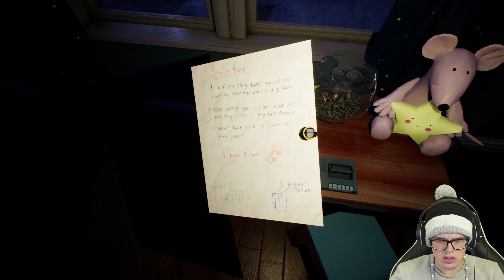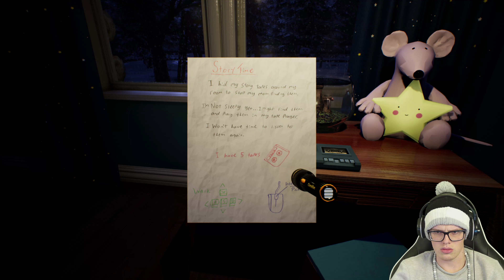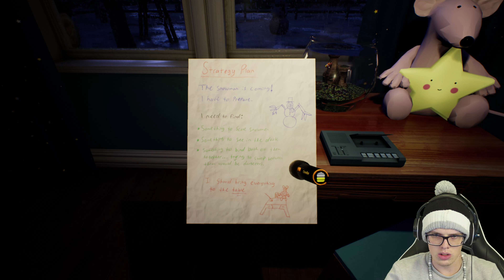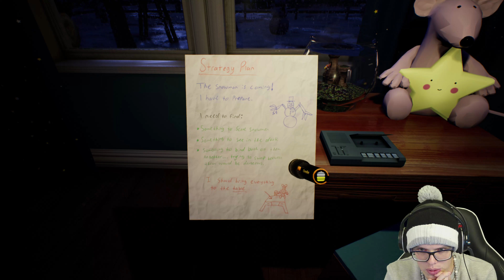"SCARY CHRISTMAS STORIES" FROSTY NIGHTS GAMEPLAY WALKTHROUGH PART 1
TIME FOR A NEW FROSTY NIGHTS VIDEO !

Welcome children, to a wonderful, magical, yet grizzly story that old Nicholas never wanted you to know.
After the story is said and done. Your own story will begin.
That's if you can survive the frosty nights that await you:
The snowman is not so cute and friendly looking when he's hungry.
Watch the ways into your room carefully for any unexpected 'guests'.
Be sure to keep the door closed… although getting out of bed may be dangerous.
There are many bangs, bumps, and distractions seen in the corner of your eye. Are they a real danger, or safe to ignore?
Prepare yourself, you need something to see in the dark, and something more to defend yourself.
Survive until the warm sun ruses.
Frosty Nights is a First Person / Point and Click hybrid horror game that focuses on atmosphere and suspense.
The first couple of nights are slow, but the later nights will give you little time to think of your next move.

Yo guys, my name is Cheezh and I am trying to entertain the Youtube audience with videos. All my videos are in 1080p which means FULL HD! I upload videos on a daily basis !